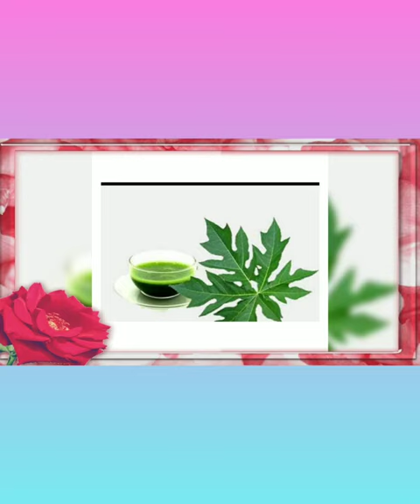தலைமுடி கருகருனு வளரணுமா